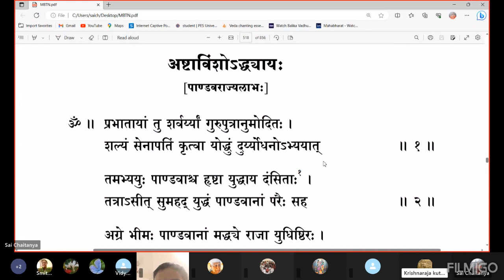ಮಹಾಭಾರತ ತಾತ್ಪರ್ಯ ನಿರ್ಣಯ(೭೦೨)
ಅಧ್ಯಾಯ ೨೭(ಕರ್ಣವಧ:)
ಶ್ಲೋಕ - ೧೮೬-೧೯೫